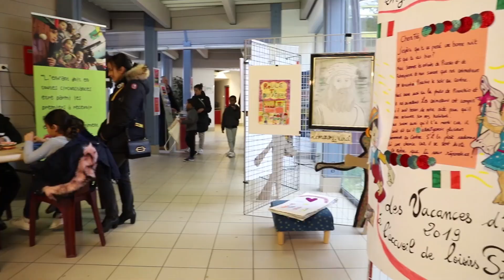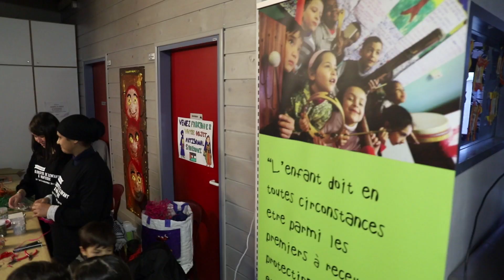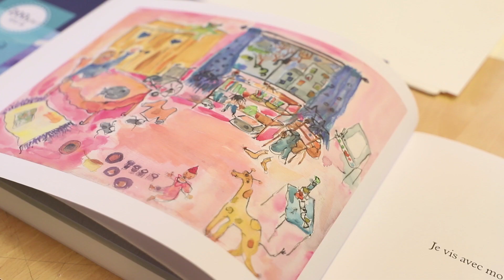Journée droits enfants يوم حقوق الطفل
Cette vidéo a été réalisée dans le cadre de la formation à la vidéo du programme "Jer-Est" qui s'est déroulée en mai 2019 à Nanterre. 4 jeunes palestiniens ont pu profiter de cette formation.
Réalisation Ali Mohammad Dowani
تم إنتاج هذا الفيديو كجزء من تدريب الفيديو لبرنامج "Jer-Est" الذي أقيم في مايو 2019 في نانتير. وقد استفاد من هذا التدريب أربعة شبان فلسطينيين.